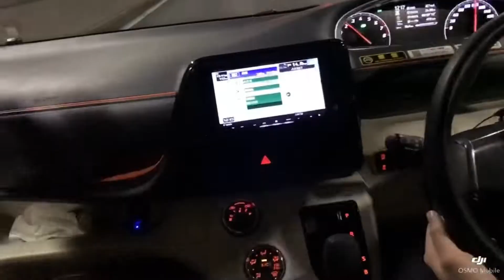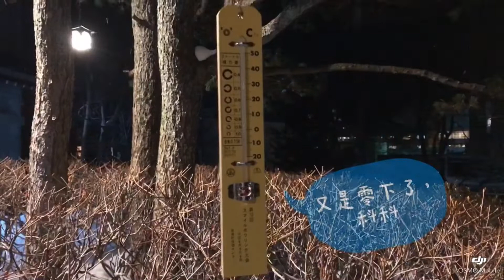Cosplay Vlog 日本遠征私影行！赤城山！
拍攝冰八的2天 (一天視察一天拍攝)，差點沒死在山上~~~